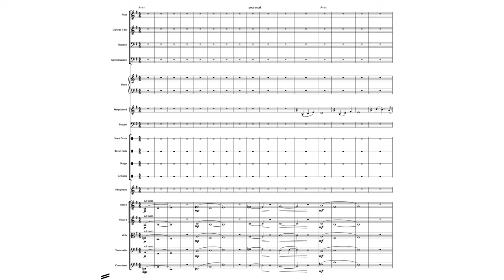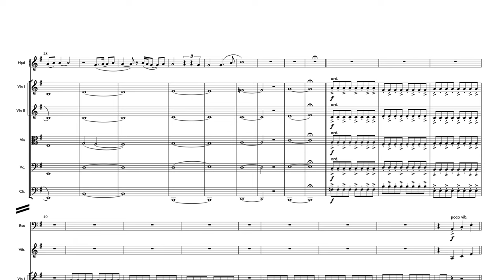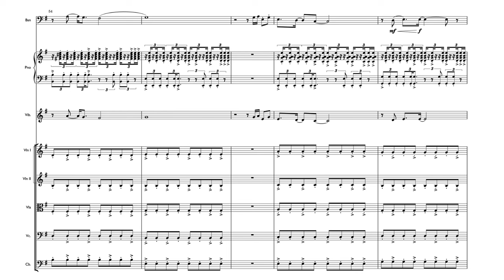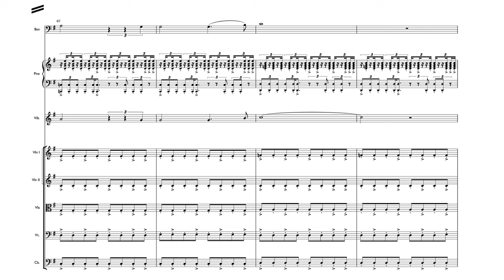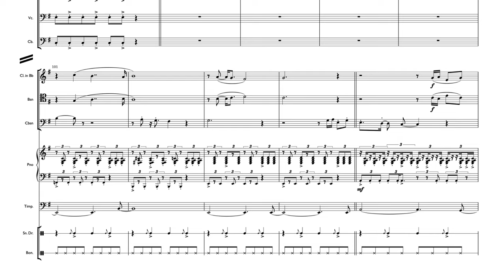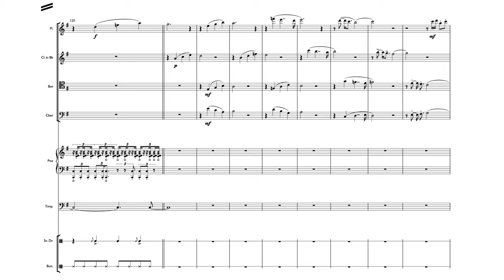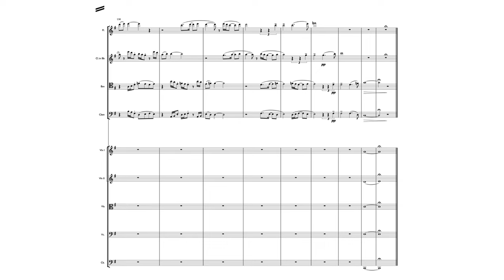Syncopation is a Muppet Clawing at the Seams of Shyness (SCORE)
From "In the Basement of Apollo Hall"

Composed and produced by Hans Appelqvist
Mixed by Romain Clisson at Durango Studio, Paris

PERFORMERS:
Percussion, Vibraphone: Josefin Runsteen
Grand Pianos: Alexander Zethson
Flutes: Krisztina Molnar, Aniko Gombar
Clarinets: Peter Szucs, Norbert Hegyi
Bassoons: Daniel Tallian, Peter Rapi, Zoltan Csatos
Harpsichord: Soma Dinyés
Strings: Moscow Bow Tie Orchestra

RECORDING SESSIONS
Strings
Mar 3 2021, Moscow
Conductor: Vladimir Podgoretsky
Recording Engineer: Gennady Papin

Percussion & Pianos
Nov 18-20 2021, Atlantis, Stockholm
Recording Engineer: Niclas Lindström

Woodwind
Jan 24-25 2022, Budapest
Conductor: Peter Illenyi
Recording Engineer: Denes Redly
Contractor: Balint Sapszon

Harpsichord
Mar 5 2022,Budapest
Recording Engineer Viktor Szabó

Supported by
Swedish Arts Council